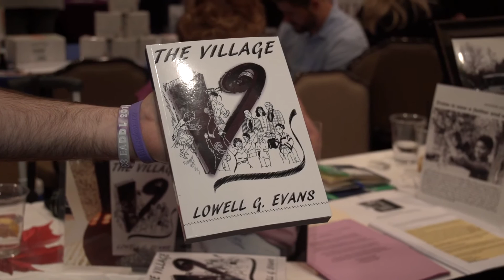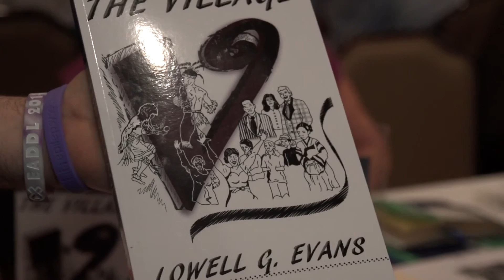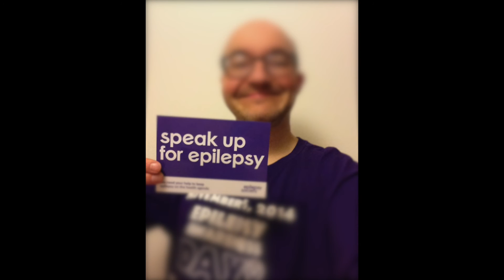PurpleDay 2016 - Epilepsy & Me & Awareness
A short film for PurpleDay2016 for Epilepsy awareness , featuring Lorraine Kelly from ITV, Sam Downie, Robert Poloha and author Lowell Evans. We talk about what it's like to live with Epilepsy and why it's important to talk about it. We also discuss Epilepsy Awareness Day at Disneyland Resort.